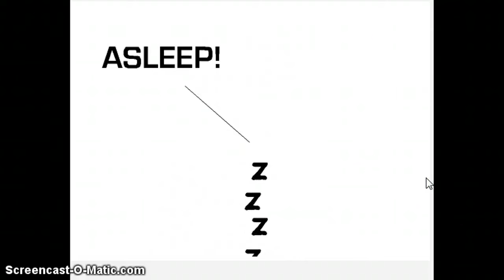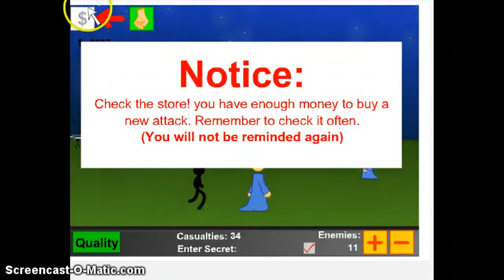Zanea7 plays Gods Playing Field